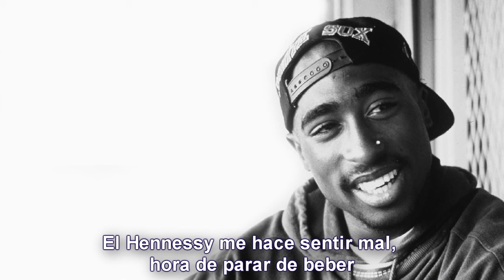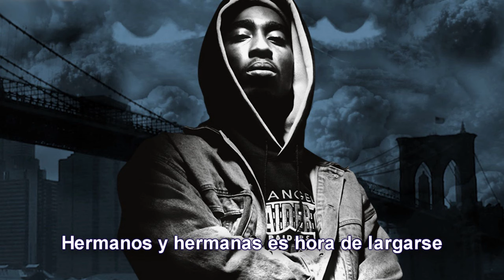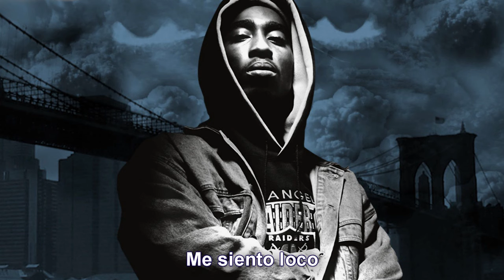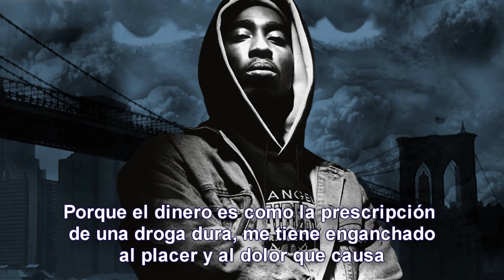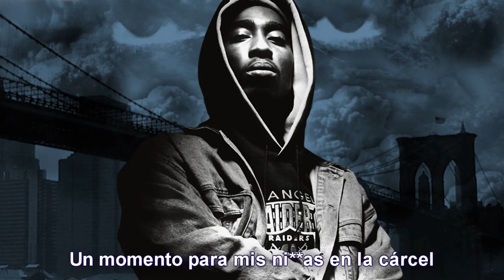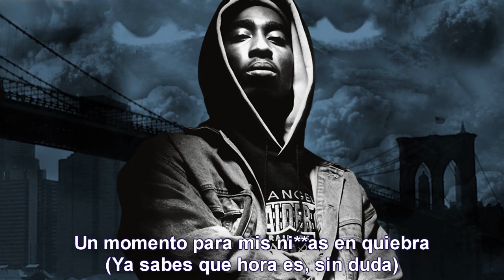Tupac - Krazy (Subtitulado en Español) ᴴᴰ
Vuelvo con otro tema del gran Tupac Shakur. ¡Espero que os guste!

Anotaciones:
(1)"Dawg" es una palabra que suelen usar los afro-americanos. Es como el típico "dude", se usa para amigos cercanos.
(2) Bad Ass es un rapero. "I got Bad Ass in this motherfucker" -- Aquí tengo a Bad Ass (en el studio)
(3) L.B.C. Long Beach Crew, el grupo de rap de Bad Ass
(4) Se pone a pensar, intentando aprender de sus errores y aciertos.
(5) Quiere decir que los medios no tienen por que poner sus temas a todo volumen 24/7, pero que por favor respeten y no intenten hundirlo ni crear controversias.
(6) Es la mejor manera que he encontrado para traducir "I took a minus", cuya traducción literal sonaría muy mal.
(7) Los errores quedaron atrás, ha sabido sacarles partido haciendo dinero gracias a ellos.
Ganando juicios por falsas acusaciones, de las que obtuvo indemnizaciones.

Están atascados y ciegos los medios, que no quieren ver sus mensajes y les molesta que gane dinero.

(8)- Las serpientes son los falsos, los aprovechados. Una metáfora sobre los obstáculos de la vida.
(9) Es difícil. Seguramente esto es algo que dijo Tupac hablando con su madre mientras estaba en la cárcel.
(10) "To Run up" es acercarse/aproximarse a alguien (en vocabulario callejero suele tener malas connotaciones) pero aquí Pac se refiere a que las pandillas se están uniendo para mejorar la comunidad.
Como él decía: "creo que las bandas son buenas, sólo necesitan organizarse para pasar de ser auto-destructivas a ser auto-productivas."
(11) Pac no tuvo antecedentes penales(inocente) hasta hacerse famoso.
(12) "Get paid" - consigue tus metas; logra hacer algo.
(13)- A Pac lo echaron de casa. Necesita armas para protegerse en las calles.
(14)- "La raíz de todo el mal" es el dinero.
(15) Muchos han muerto.
(16) Los ancianos lo han vivido todo, saben más acerca de la vida, por eso recurre a ellos.
(17) No tienes porque estar encerrado para perder el tiempo; todos perdemos el tiempo en cosas sin importancia.
(18) "Thug Passion", bebida hecha con una parte de Hennessy y otra de Alize. Da nombre a uno de los temas de All Eyez on Me.
(19) Su disco en un principio se llamaría así. Más tade pasó a ser "7 Days Theory"